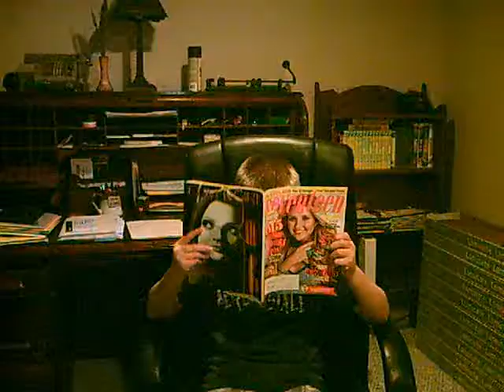Mike and Mike In the Afternoon Part 2